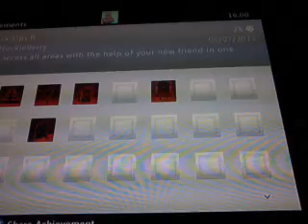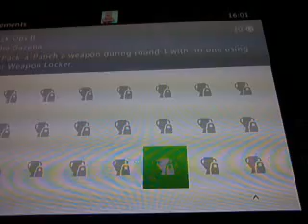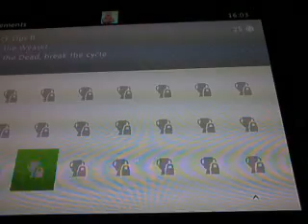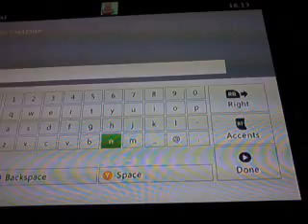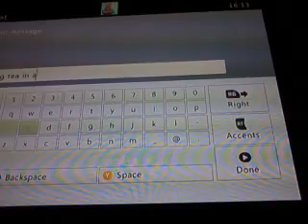Call of duty black ops 2 buried part 3